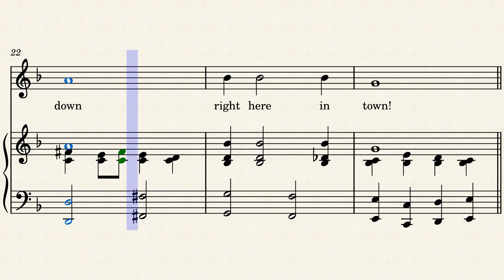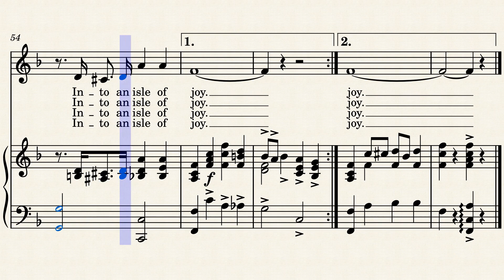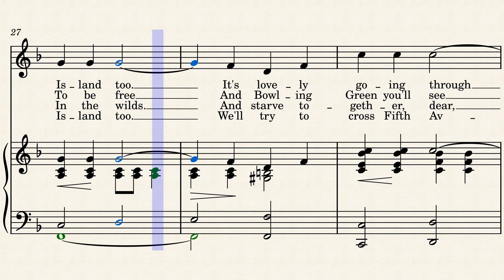Manhattan - Richard Rodgers & Lorenz Hart [1925 piano / voice sheet music arrangement]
This score reproduces the 1925 piano / voice sheet music for Rodgers & Hart's first major hit, 'Manhattan'.

A .pdf scan of the original sheet music is available from Arizona State University Libraries